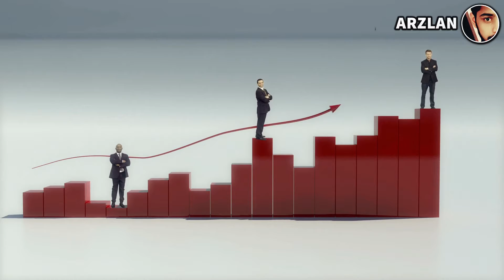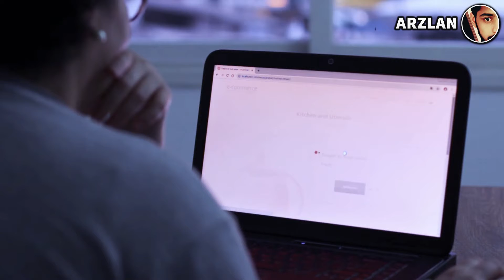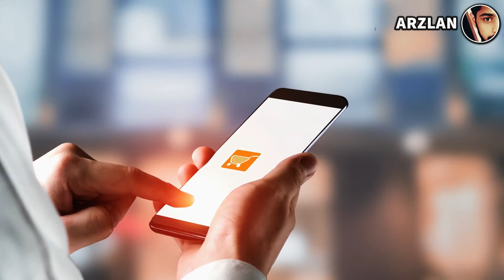3 Small Business Ideas at Home | Make $100 Every Day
3 Small Business Ideas at Home | Make $100 Every Day

You can choose any one of these small business ideas at to make money ($100 Per Day easily).
If you want to learn how to make money online, you can check out other videos on our youtube channel. We have recently uploaded video on some profitable online business ideas that can be started without any investment.